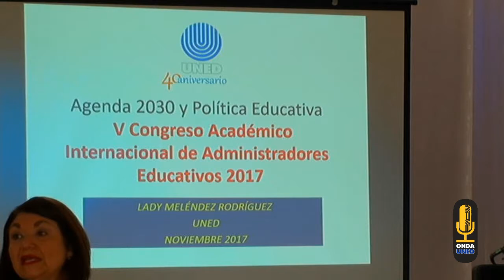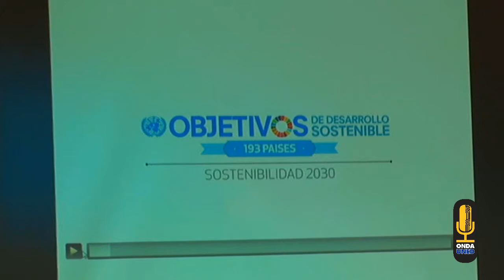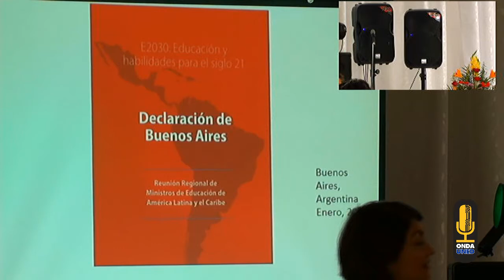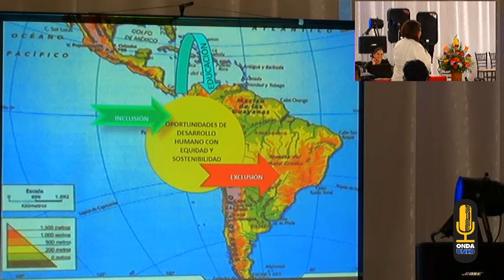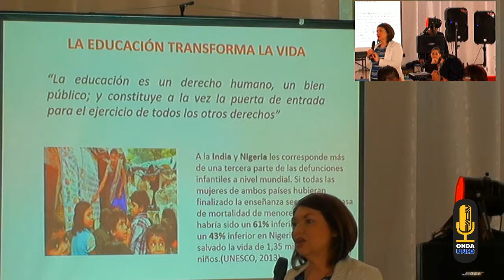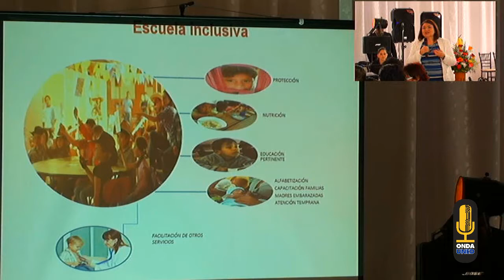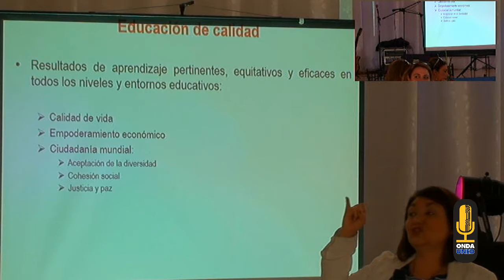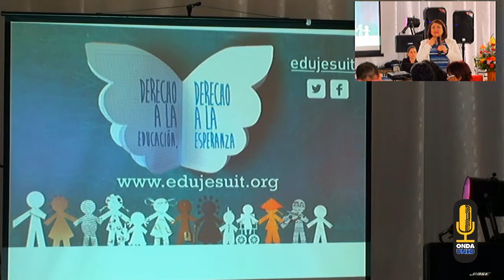Apertura V Congreso ADEM 2017